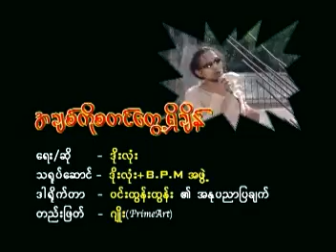အချစ်ကိုစတင်တွေ့ရှိချိန် (ဒိုးလုံး+BPM)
ဒိုးလုံး အလိုတော်အတိုင်း MTV VCD KARAOKE
ဆင်ဆာအမှတ် ၁၇၈/၂၀၀၄
နေ့စွဲ ၄.၃.၂၀၀၄